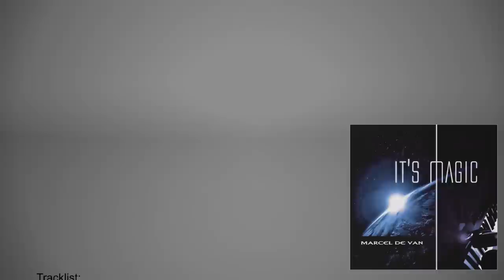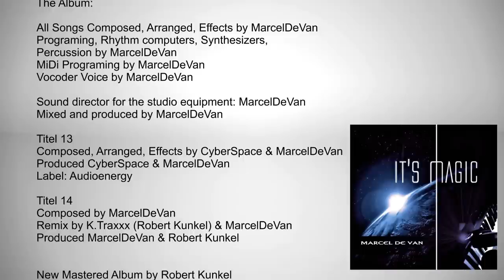MarcelDeVan - Trailer - The Album - The Best - "Its Magic"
Tracklist:

1   Vocoder World
2   Technology
3   The New Beautiful Day - Coughmix
4   The Run - Maxi Edit - 80s Italo Art
5   Marco Polo - Die Reise - Part I
6   Opportunity
7   Universum of Love - Back to the 80s
8   Ultimate - 80s Art Mix
9   Day of Dreams - Vocoder Dance Edit
10 Pump Up the Volume
11 The World of Peace and Harmony - Maxi Version
12 Face to Face

Bonus Tracks:

13 Sonar Power - Can You Feel Desire
- Label: Audioenergy Music -

14 Marcel de Van & K.Traxxx Flight - K.Traxxx Remix

The Album:

All Songs Composed, Arranged, Effects by MarcelDeVan
Programing, Rhythm computers, Synthesizers,
Percussion by MarcelDeVan
MiDi Programing by MarcelDeVan
Vocoder Voice by MarcelDeVan

Sound director for the studio equipment: MarcelDeVan
Mixed and produced by MarcelDeVan

Titel 13
Composed, Arranged, Effects by CyberSpace & MarcelDeVan
Produced CyberSpace & MarcelDeVan
Label: Audioenergy

Titel 14
Composed by MarcelDeVan
Remix by K.Traxxx (Robert Kunkel) & MarcelDeVan
Produced MarcelDeVan & Robert Kunkel

New Mastered Album by Robert Kunkel

Cover Design: Frank Rehfeld - ChameleonDesign

a MarcelDeVan studioproduction - Europe 2013/2014

a division of srlnet Entertainment

NOW. Bookings on Amazon.
Australia, Brazil, China, France, Great Britain, India, Italy, Japan, Canada
Mexico, Austria, Spain, USA,

From 28.2.201 worldwide in all stores

Marcel is in Instrumental / Space Synth / Synth Pop EU/DE Rank 1

Download,among other !!!
Itunes, DJshop, GooglePlay .

Song: MarcelDeVan - Don't leave me

Download for iPhone Download as MP3 mobile phone ringtone